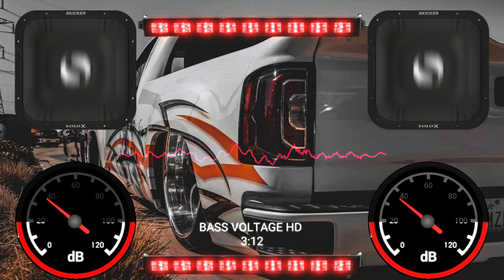Conjunto Niebla - Cumbia Chola - 《 EPICENTER 》